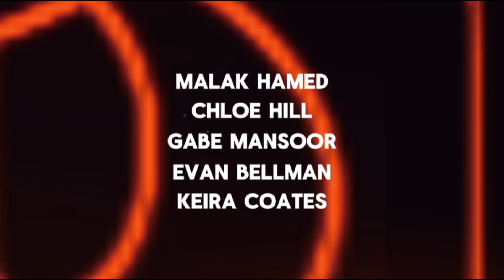Stranger things intro remade, Belvo